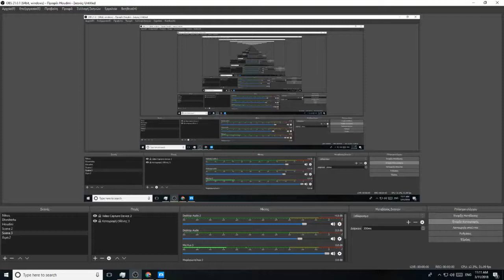Fortnite_gameplay pro 2 arbgs = win 2#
NAME D2m2TrYs__YTsub add ps4
name  D2m2TrYs ps3 add